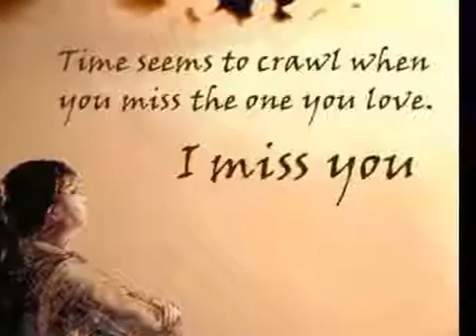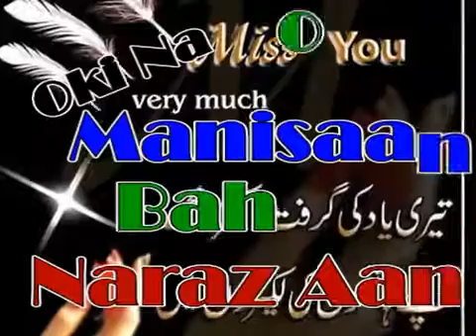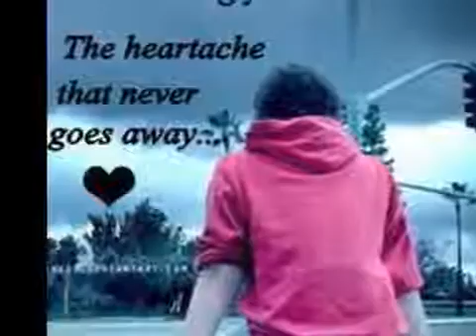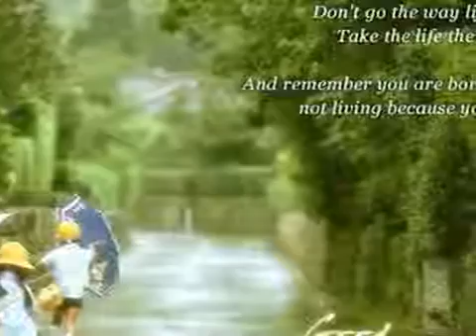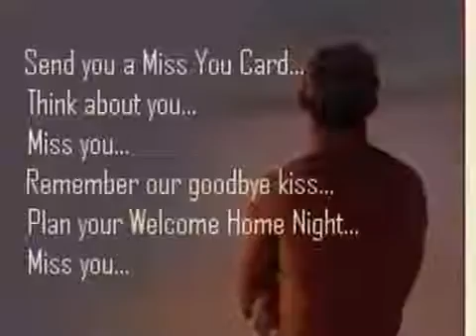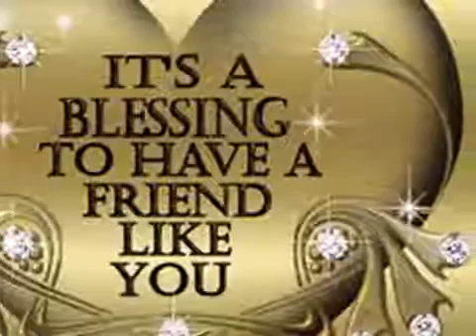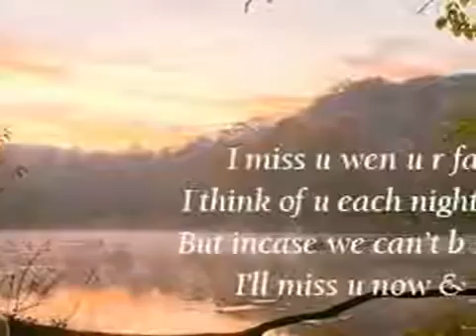Sawi Muraqeen Tay Boota ( Purani Yaadein ) Attaullah Khan Esakhelvi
Attaullah Khan Esakhelvi Hamaray Chanal Par Visit Karein Aur Video Bhi Aap Ko Pasand Aain Gi Bahoot Bahoot Shukria Video Dekhne Ka Attaullah khan Ki New Video,s Aapp Ko Issi Chanal Se Hi Milein Gi
Shahzad Hotel Mianwali
Punjab Wedding Culture
Punjab Culture
Saraiki Culture
New Album 2016
Pakistan Virsa
Punjabi Virsa
Attaullah Khan Esakhelvi Purani Yadain Are Available.